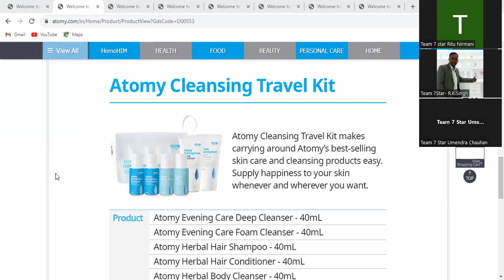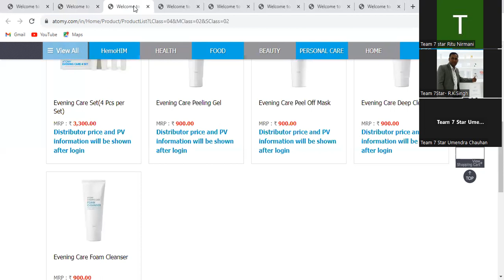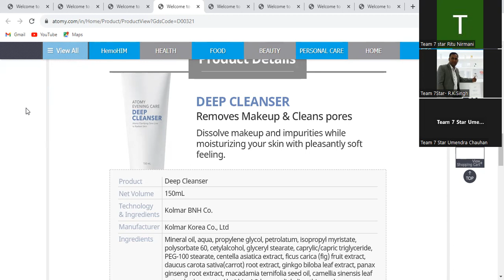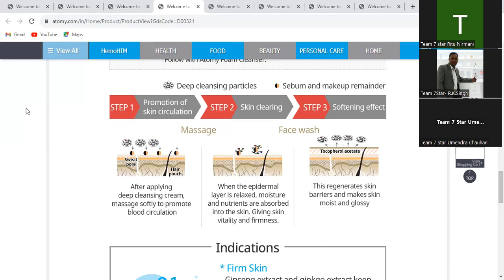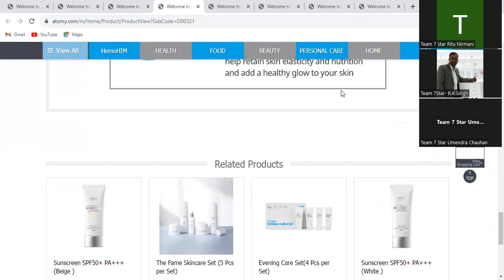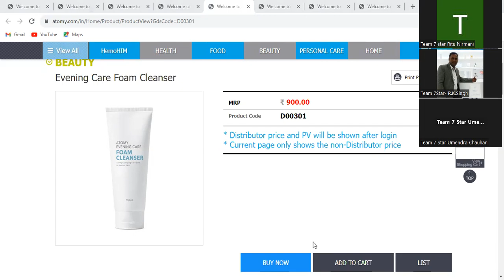जिद्दी और रुखी त्वचा में बेहतर सफाई कैसे पायें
What does atomy deep cleanser do?
Atomy Evening Care Deep Cleanser is suitable to address loss of elasticity, loss of firmness, puffiness, and especially very dry skin. It has a formulation, that is suitable for dry skin.

We all are exposed to various pollutants & dust etc and the bad effect of all these are more seen on first and face is an open organ of the body, therefore wrinkles, acne & dull faces are very common.
Moreover, because of heavy makeup now a days it is very important that the layers of these make up must be removed on daily basis, but such make up are so deeply seated that normal face cleanser fail to remove such make up, dust and pollutants
This deep cleanser not only removes the tough make up & pollutants and also moisturises the face skin and the face skin start breathing better and glow is seen immediately.
Atomy's products are research based and result oriented

Hey Guys ...